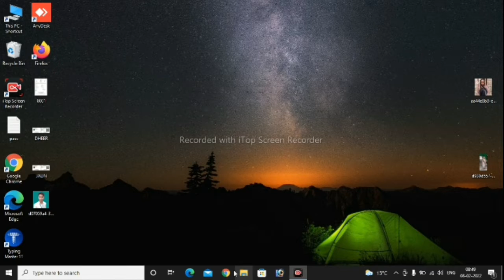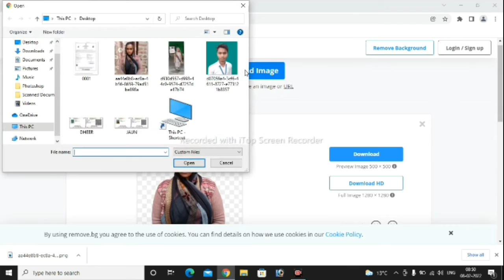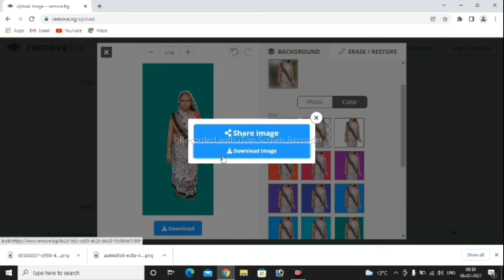फोटो का background कैसे बदलें। photo ka Background kaise remove kaise kare